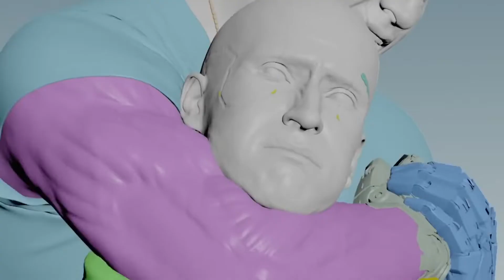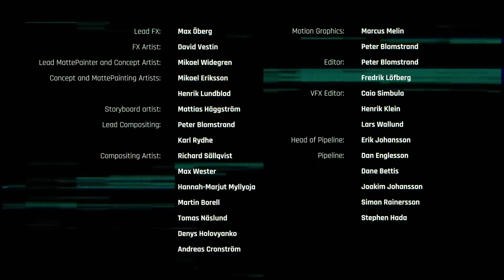Cyberpunk 2077 Behind The Scene, Motion Capture, Side By Side Comparison, Facial Animation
Cyberpunk 2077 facial animation, Cyberpunk 2077 motion capture, making Cyberpunk 2077